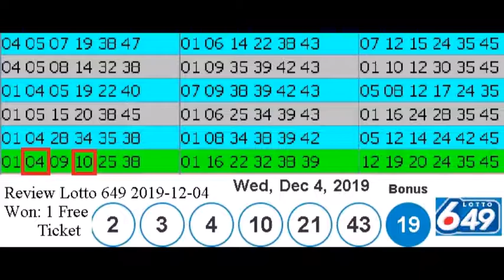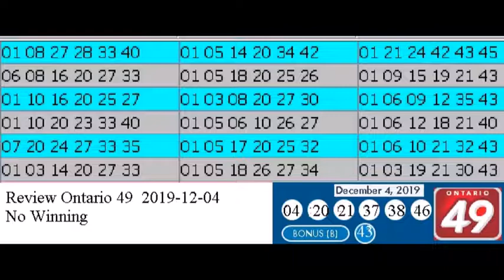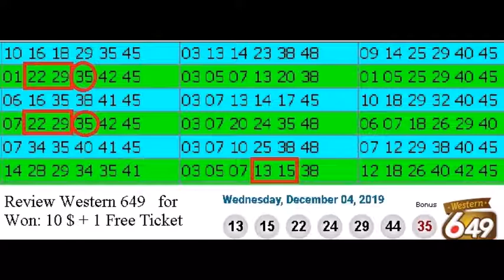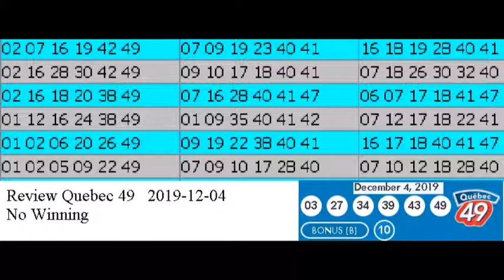Review Winning Prediction Lotto 6.49 for 2019-12-04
Hello , Bonjour,

This is my prediction project to win Lotto Max / 649.